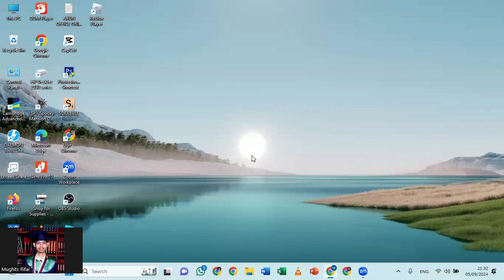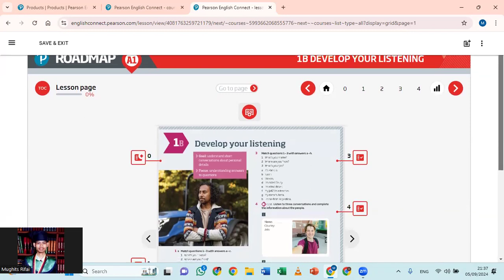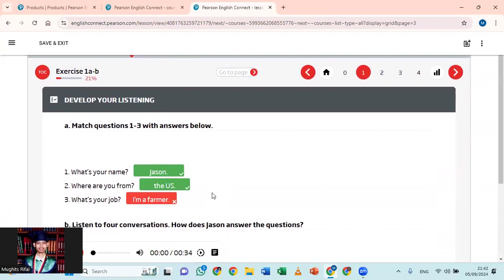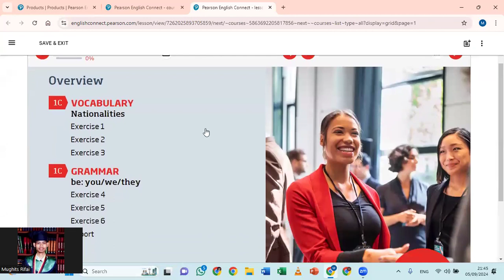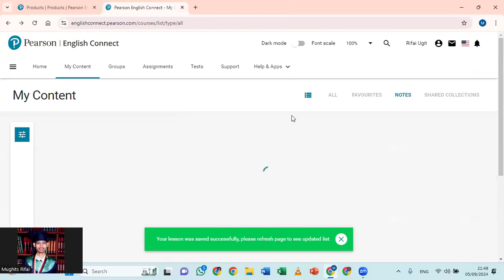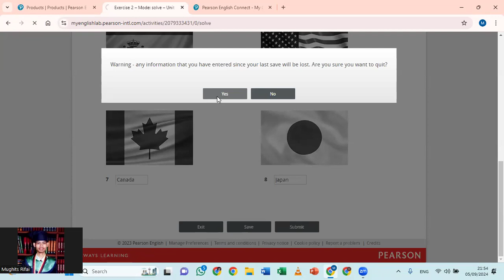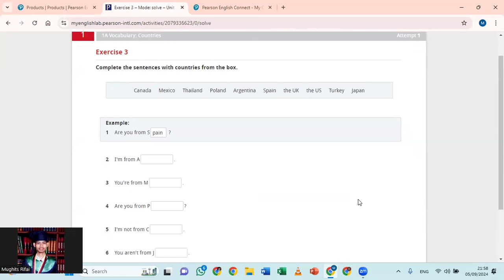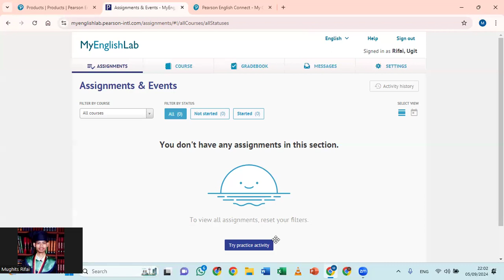CARA AKSES PEARSON ENGLISH PORTAL DAN MY ENGLISH LAB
Video ini menjelaskan cara menjelaskan cara mengakses Pearson English Portal dan MyEnglishLab yang saat ini digunakan dalam kegiatan Pengembangan Kompetensi Guru Bahasa Inggris (PKGBI)

00:00 - Intro
01:29 - Login
03:21 - Akses Interactive Students Book
13:00 - Akses Online Practice
18:22 - Akses Resources (downloadable stuff)
19:27 - Akses MyEnglishLab
20:06 - Akses Exercise
27:25 - Akses Gradebook
29:38 - Akses Assignments